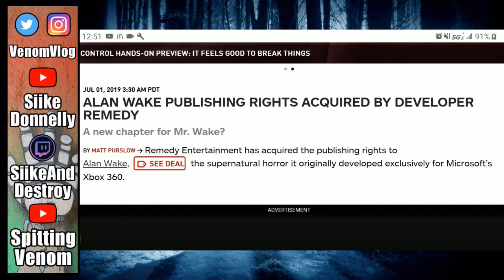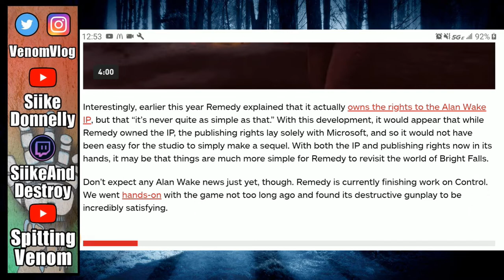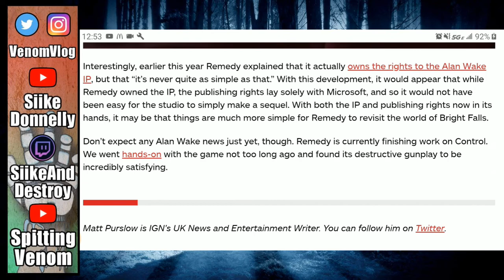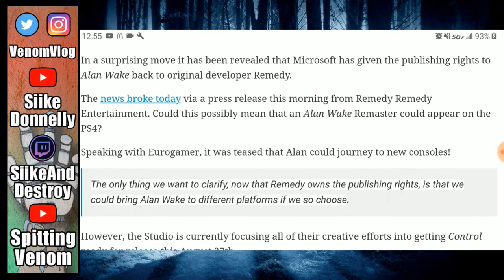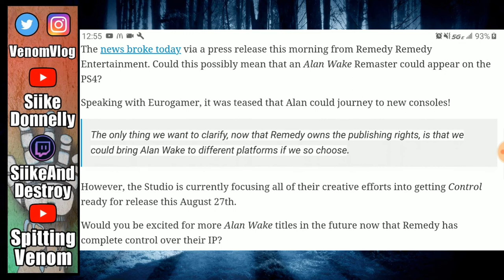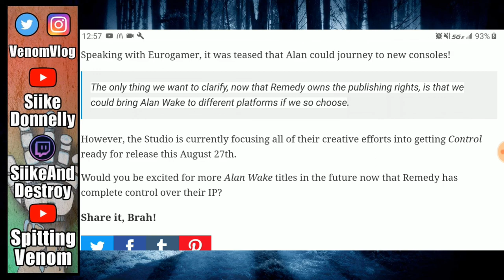Alan Wake Returns?